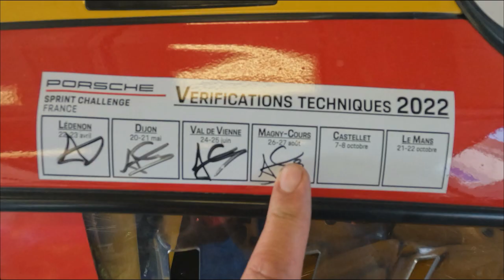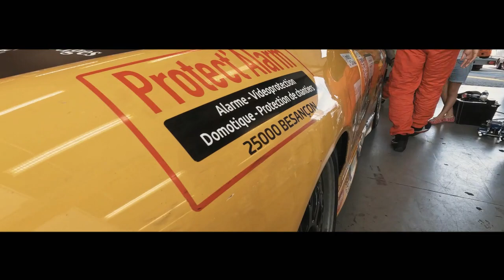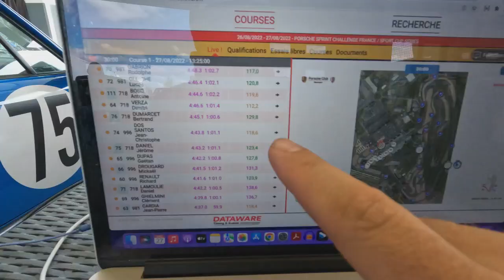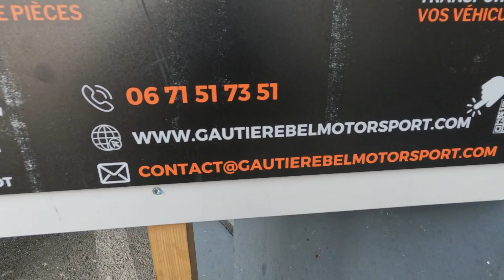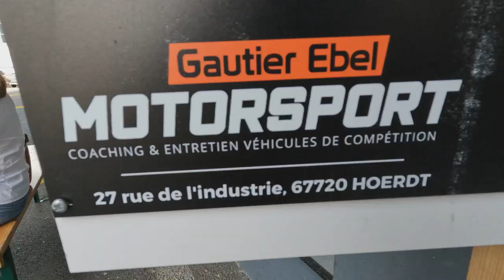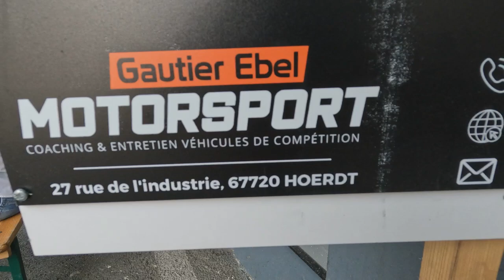Louer Une Voiture de Course avec Gautier EBEL - Porsche 996 cup Magny Cours Mcg Propulsion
Nous voilà à Magny Cours pour notre course.

Pourquoi pas vous ? Être au volant d'une voiture de course est possible grâce à Gautier EBEL, on le découvre ainsi que ces services.
Je vous montre aussi mon poste des commandes pour vérifier comment se déroule la course !

Anthony
Amoureux de 911 Tout simplement

Bertrandt SAS à Etupes - Yves Laurent Boukhennous
(Adresse : 364 Rue Armand Japy, 25460 Étupes

Bomanite à Zoufftgen - Olivier Ornielli

IDM à Vieux Charmont - Bertrand Chauvey

LOU Photographe à Miserey Salines - Lou

Le monde du vin à Voujeaucourt ou Hericourt  - Yves Knipillaire

Voici le programme 2022 :

LE MANS (Tests) : 8-9 Avril
LEDENON : 22-23 Avril
DIJON : 20-21 Mai
VAL DE VIENNE : 24-25 Juin
MAGNY-COURS : 26-27 Aout
LE CASTELLET : 7-8 Octobre
LE MANS : 21-22 Octobre

Et N'oublie pas, un petit geste pour toi peut faire la différence pour moi ...

Anthony,
Amoureux de Porsche 911 Tout simplement !

SOUTENIR LA CHAÎNE version super méga cool:
Partage avec tes amis la vidéo que tu préfères !

UN NOUVEL ÉPISODE TOUS LES SAMEDIS À 18H

UN JOUR UN RÊVE:

Salut, je m'appelle Anthony et je te souhaite la bienvenue sur la chaîne Un Jour Un Rêve!

Je suis là pour t‘emmener avec moi sur différents projets autour de la 911.

Pour être plus clair, voici quelques projets en cours sur la chaîne :

- On modifie une Porsche 911 de base en Porsche 911 taillée pour la piste et pourquoi pas faire de beaux chronos lors de track days.
- On fait des essais de Porsche 911 rares grâce à notre partenaire de renommée nationale MCG propulsion.
- On suit le championnat Porsche Motorsport pour 2022.
- Mcg Propulsion nous construit une 911 de Furieux sur la base d’une caisse arceauté de 964
- On essai une nouvelle rubrique: celle des essais abonnés

Sache que je vais faire de mon mieux pour que l’on continue à passer de bons moments ensemble !

Soyons fous et vivons notre rêve sans plus attendre !

Porsche 911
Porsche-911